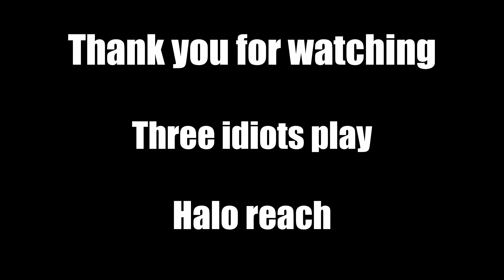Three Idiots Play Halo Reach The Finale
this is one of the series of all time